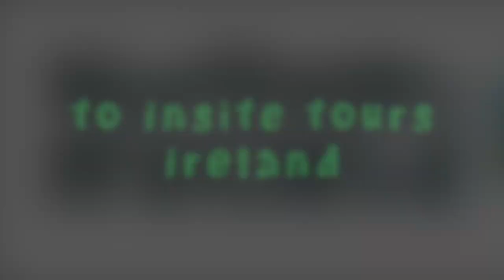Welcome to Awarding Experiences at InSite Tours Ireland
Welcome to my Five Star Awarding Tours on Northern Ireland.